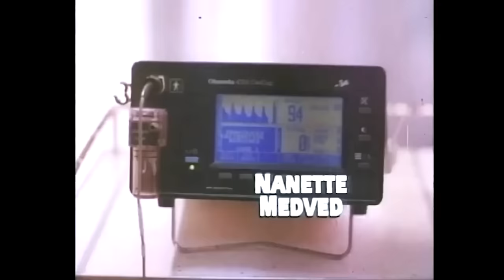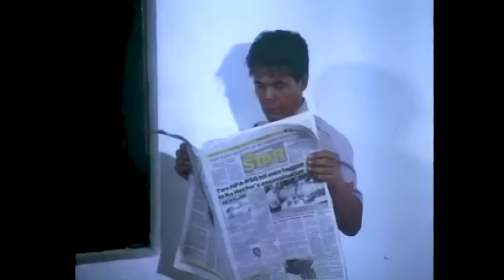'Iukit Mo Sa Bala' FULL MOVIE Part 1 | Bong Revilla, Gabby Concepcion